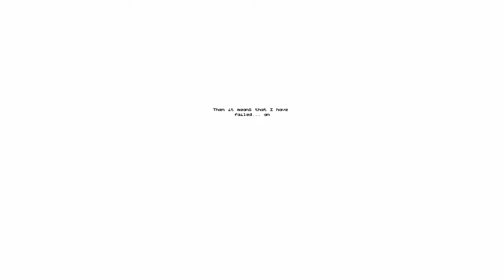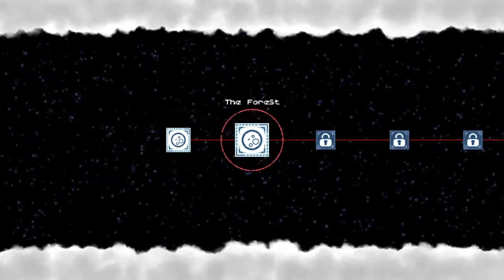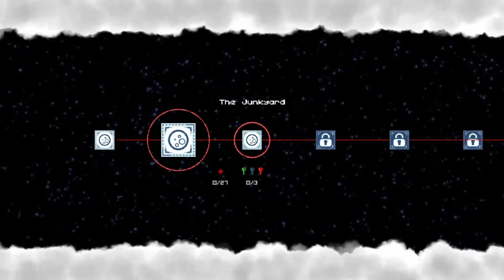Poncho: Im learning - Part 1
SHAREfactory™